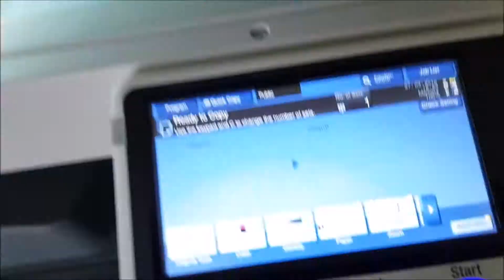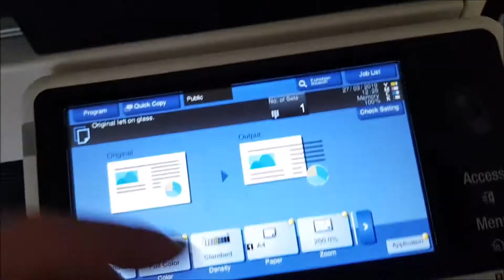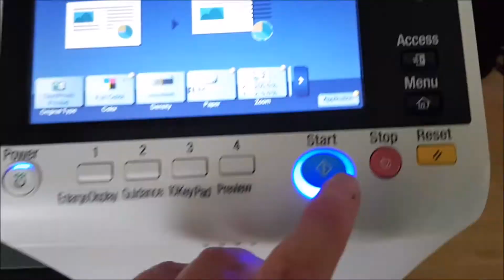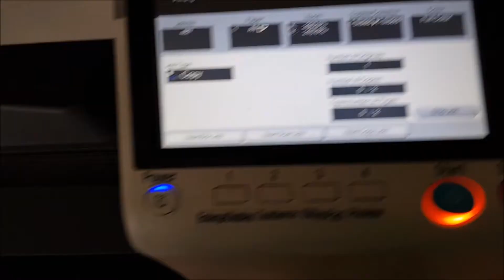Live For The Night Krewella